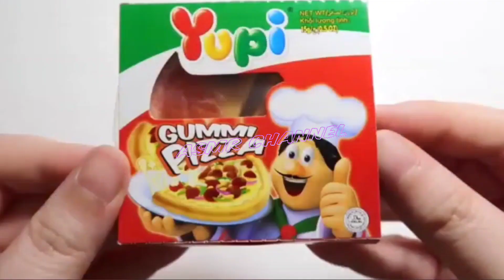1MINUTE OF SATISFACTION¦UNBOXING AND TASTING GUMMY CANDIES